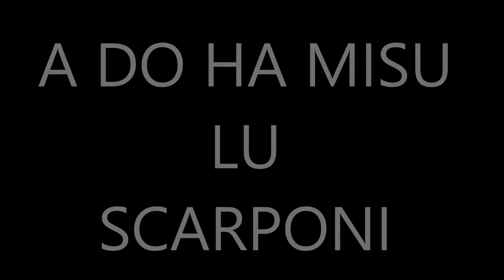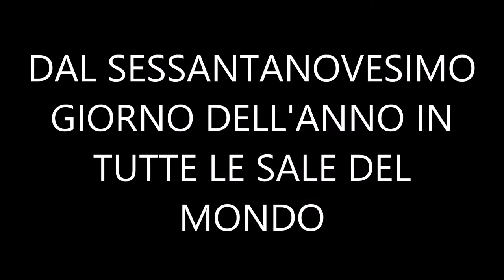LA CASHA DI NATASHA - trailer- 69PictureProduction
trailer del film "LA CASHA DI NATASHA"